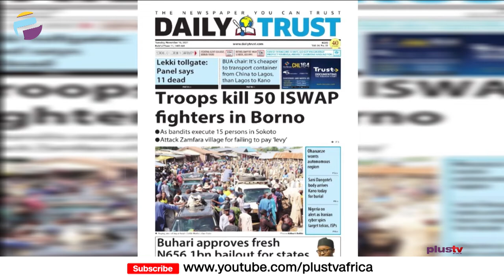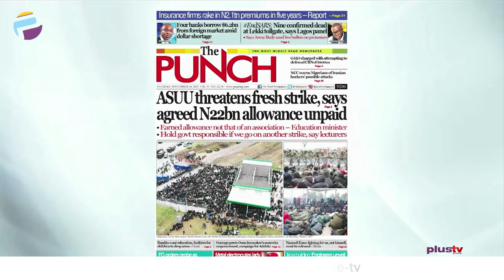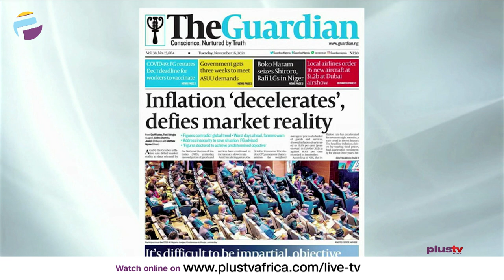Lekki Tollgate: Panel Says 11 Dead | Troops Kill 50 ISWAP Fighters In Borno | OFF THE PRESS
Chris Nwandu, Publisher CKN News joined Osarogie Ogbonmwan and Mercy Ebokpo to review the biggest stories in Newspapers today.